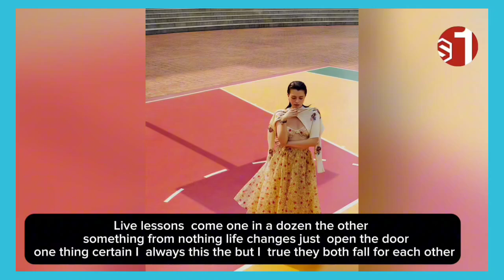(FreenBecky) Freen and becky having a good time at last night🌸🌸